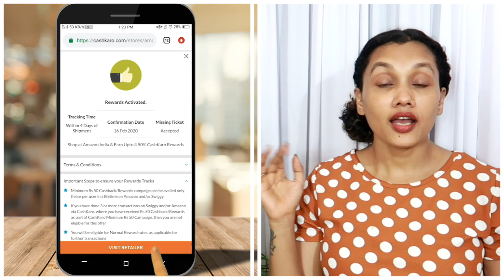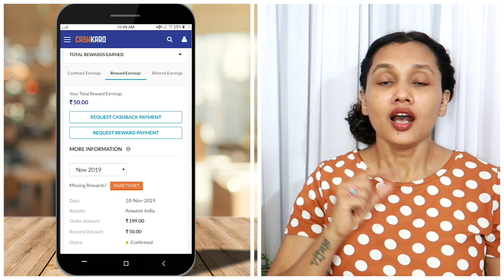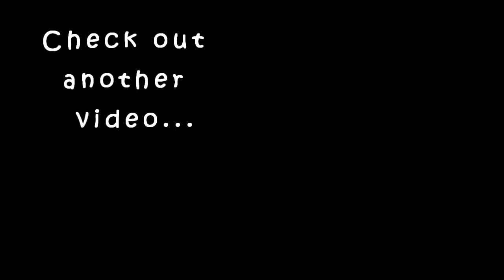AMAZON KURTA HAUL | ഇത്ര നല്ല കുർത്തയ്ക്ക് ഇത്രയും വിലക്കുറവോ??| Amazon Kurti Online Shopping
This AMAZON KURTI HAUL video showcases Online Kurti Haul where I am talking about the Amazon
Kurti Online Shopping experience. This video is about Kurtis and Amazon Kurti Haul where I talk
about Amazon Online Shopping Haul and tell you about the kurtis I bought online. If you want to see

I am Karimashi Lover and my kurti haul video will have the latest kurti designs for 2019 and these
outfit ideas for you this Diwali. As the festive season is on, I am bringing the most Kurti & New Kurti
Design from Amazon. kurtis are usually expensive but with my trick you can these latest kurtis for a
very affordable price from Amazon. To buy any kurtis shown in this Amazon kurti haul video you can
check the links below and buy these Kurti & New Kurti Design from Amazon and please like my
Amazon Kurti Haul haul video.
This kurti haul video is about amazon shopping and it is an amazon haul where I amazon shopping
haul and talk about amazon kurti haul. This kurti haul where I talk about online kurti haul and show
this amazon haul video where I show latest amazon kurti. This latest kurti haul video is a kurti haul
I do frequent Amazon shopping and for this Amazon haul I made use of Amazon shopping haul as
this Amazon kurti haul has good designer kurti and maxi dress. I love to wear New Kurti Designes
and kurti that’s why I prefer online kurti. This online kurti haul has my views on Amazon kurti online
and I will show the best New Kurti Design and talk about maxi dress design in this Amazon shopping
online video. If you want online kurtis Amazon then watch Karimashi Lover talking about the
Amazon sale and showing Amazon kurti. Right now, there are some great Amazon offer and this Amazon haul video will tell you the latest Amazon kurti and latest designer kurti where I talk about
New Kurti Design online and emphasize on designer kurtis in this new designer kurti haul.
New Amazon Kurti Haul | Amazon Online Shopping Haul | New Kurti Design | Kurti Haul | Online
Kurti

Product Link

Karimashi

- Top :
- Lipstick :
- Earrings :
- Others :

Big  🐻  Hugs❤️